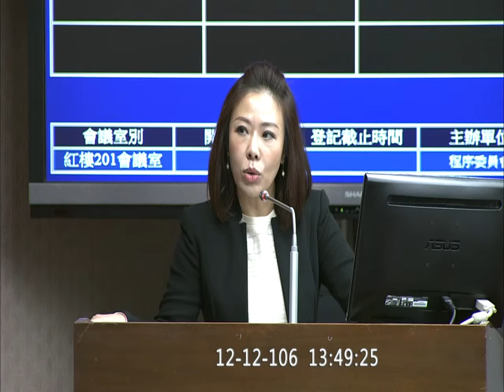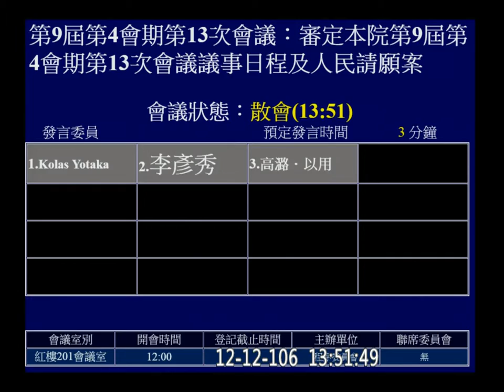2017 12 12 程序委員會 f-11104 【立法院演哪齣？】